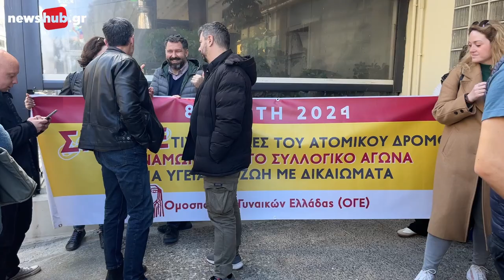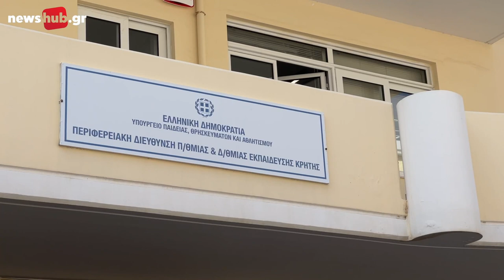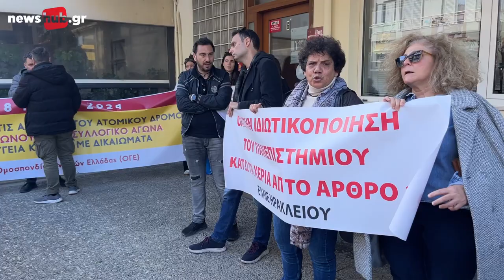Οι δάσκαλοι του Ηρακλείου στην Π. Διεύθυνση Κρήτης